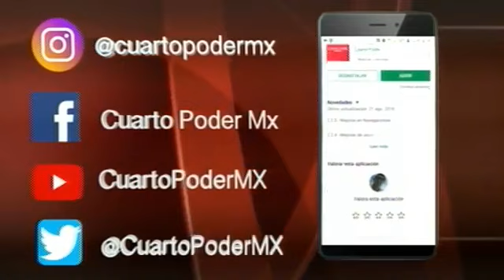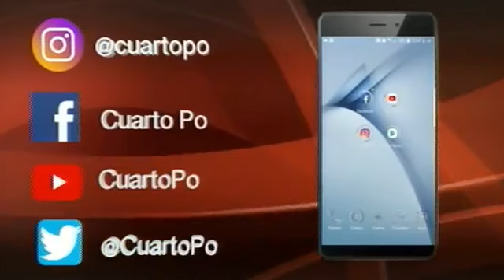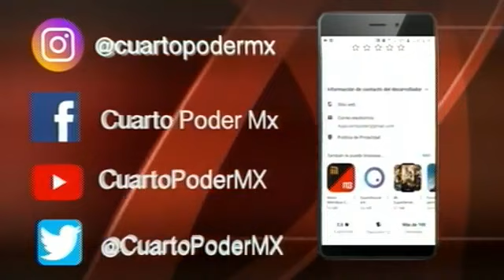Entrevista Pilotos de FB BOHN Mikel´s Trucks 03 05 2019